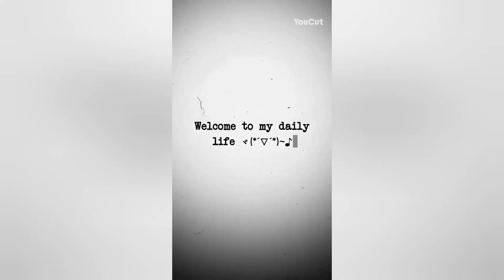Maikey main shadi 😥 Ammi k baghair